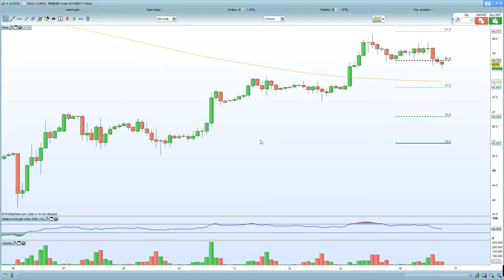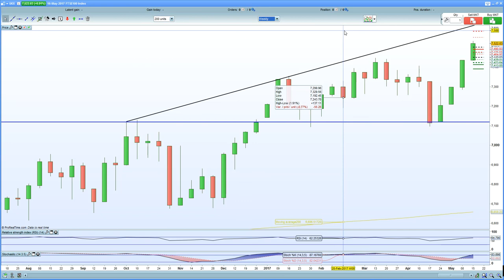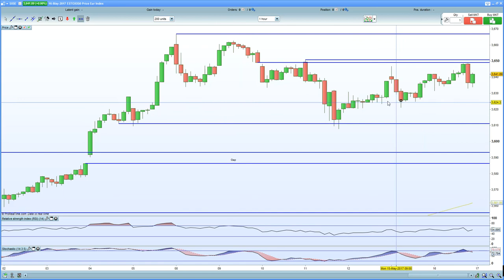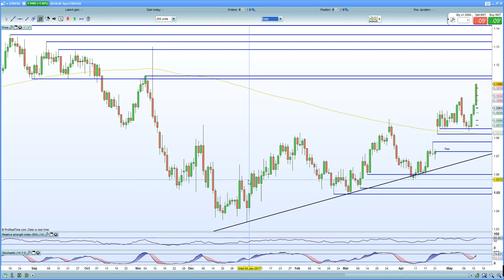FTSE 100 tests new highs again DAX 30 and CAC 40 vulnerable due to EURO strength